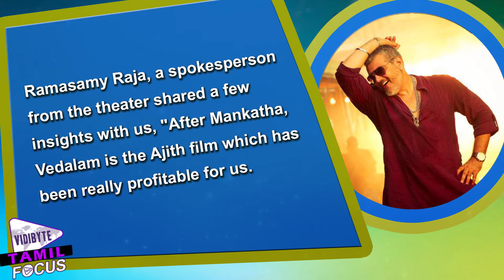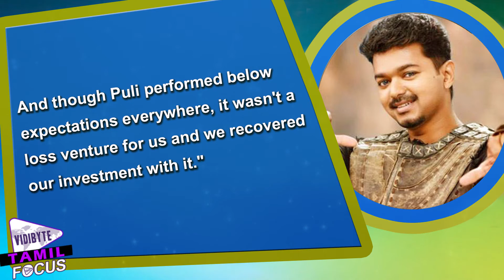Vedalam & Baahubali Are The Top Grossers of 2015 for Ram Muthuram Cinemas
After Mankatha, Vedalam is the Ajith film which has been really profitable for us. And coming to Baahubali, we never expected it to perform this well.